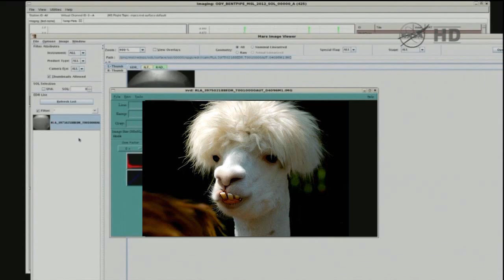Nasa Curiosity finds life on Mars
Hey guys this is the second time i uploaded this. The first time i uploaded it, it was only being viewed by middle eastern people, and i dont know why and they didnt like it. so im trying again.
I also do hidden camera vids and they are coming fast.

First pictures from Mars rover Curiosity